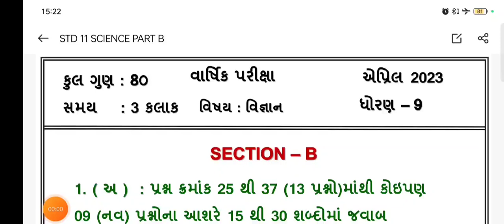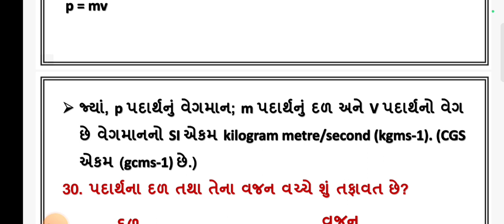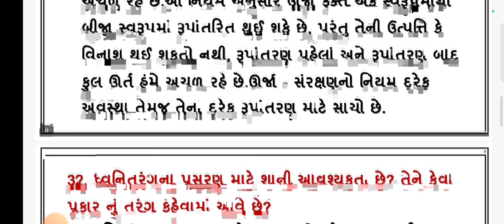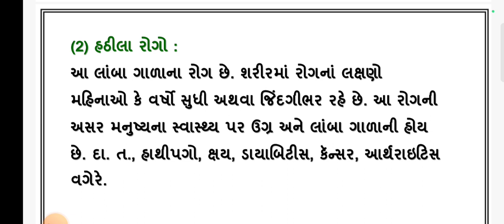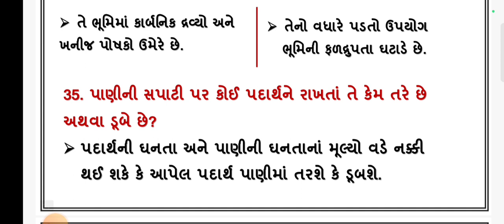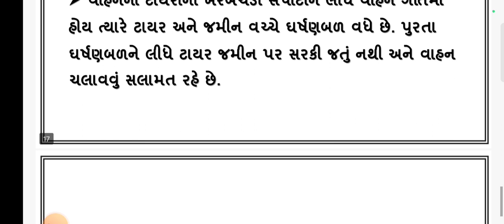std 9 science sec b varshik parixa april 2022 dhoran 9 annual exam vigyan paper vibhag b solution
dritiya satrant parixa 2021 22 , dhoran 9 vigyan vibhag b , std 9 science varshik parixa april 2022 , dhoran 9 vigyan annual exam solution , standard 9 section b science varshik parixa 2022 , ધોરણ 9 વિજ્ઞાન વિભાગ b વાર્ષિક પરીક્ષા 2022

(1)  std 9 science section b varshik parixa april 2022
(2) dhoran 9 vigyan paper solution annual exam 2022
(3) ધોરણ 9 વિજ્ઞાન વિભાગ b દ્રિતીય સત્રાંત પરીક્ષા 2022
(4) standard 9 science paper varshik parixa 2022
(5) std 9 science section b final exam